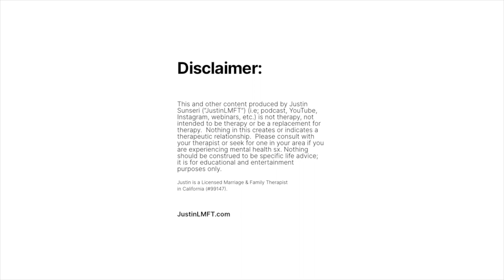I'm a Therapist and I was Wrong About Trauma Recovery / SNB175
I’m a therapist and I was wrong about trauma recovery! When I first learned the PVT and began understanding the somatic pieces of trauma work, I got something very wrong. I thought recovering from trauma was sort of done all at once. I’ll explain to you where I got things wrong and what I ended up learning in this episode.

This and other content produced by Justin Sunseri (“JustinLMFT”) (i.e; podcast, YouTube, Instagram, etc.) is not therapy, not intended to be therapy or be a replacement for therapy.  Nothing in this creates or indicates a therapeutic relationship.  Please consult with your therapist or seek for one in your area if you are experiencing mental health sx.  Nothing should be construed to be specific life advice; it is for educational and entertainment purposes only.